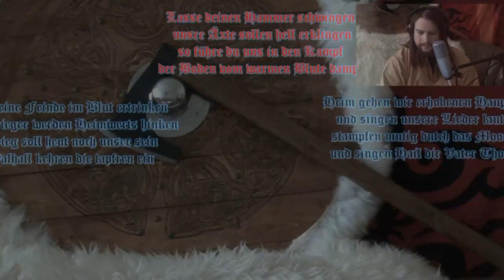Heil dir Vater Thor(Original Ragnar Rotvik) Trinkspruchadaption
Ich bin im Trinkspruchnuch Skal auf diesen hier gestoßen und habe ihn mal vertont ich dacht das passt ganz gut zumThorstag!